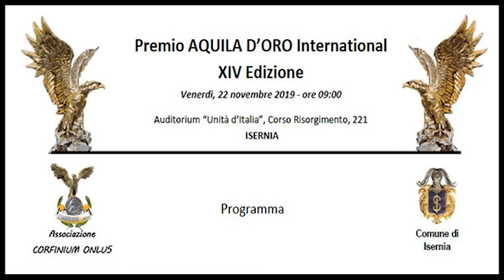BARBARA DELLE MONACHE PRESENTAZIONE PREMIO AQUILA D'ORO 2019